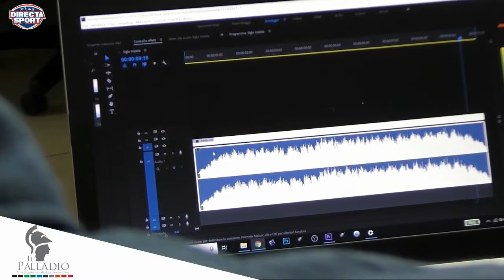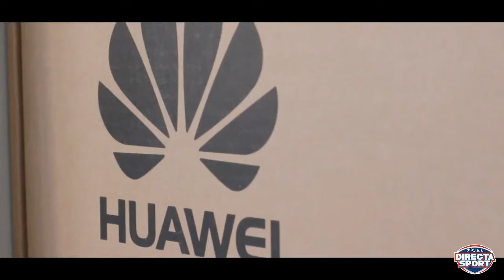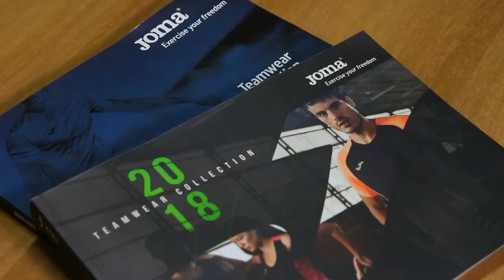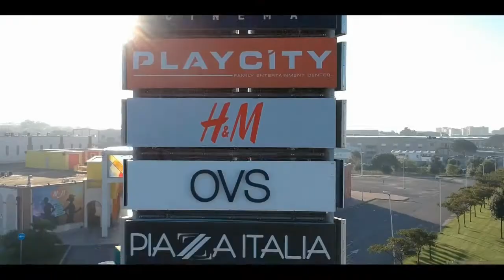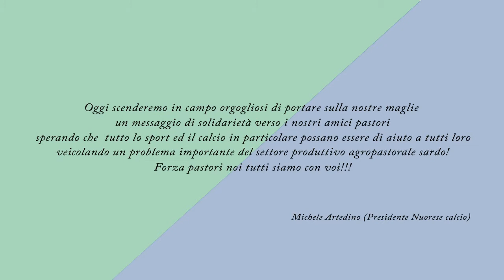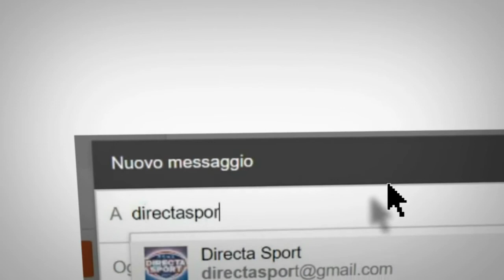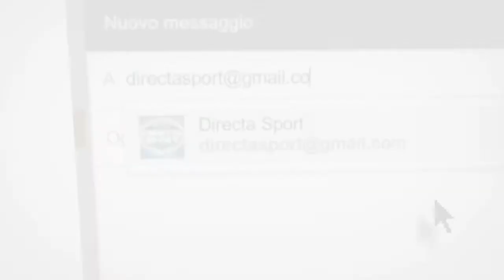Calcio Eccellenza - Nuorese - Tonara (1-0)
mercoledi 13 febbraio, ore 15, Comunale Frogheri, Nuoro
immagini di Andrea Farris, commento di Francesco Tuffu